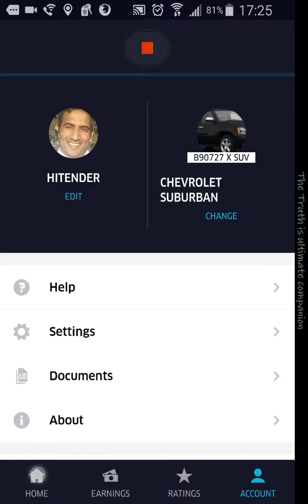Uber Android interface